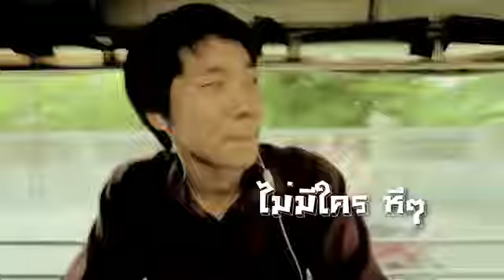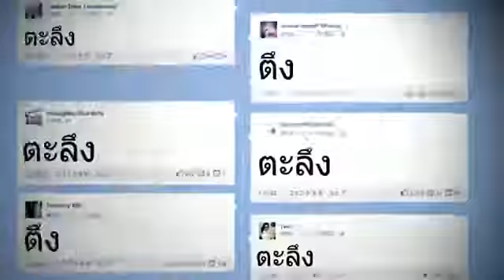โอมจงเงย STAMP Feat JOEY BOY, ตู่ ภพธร Short film MV] YouTube